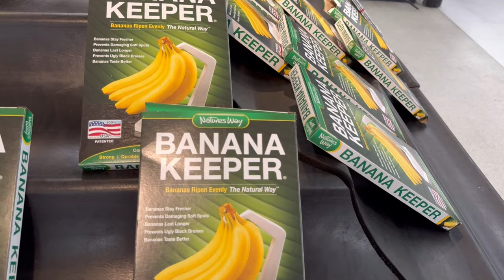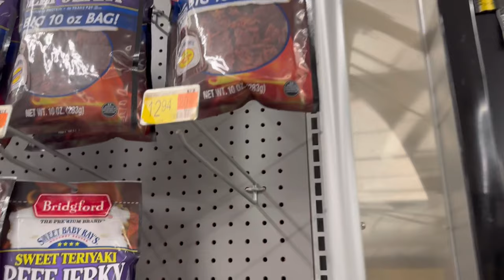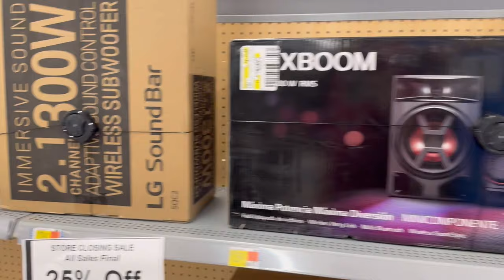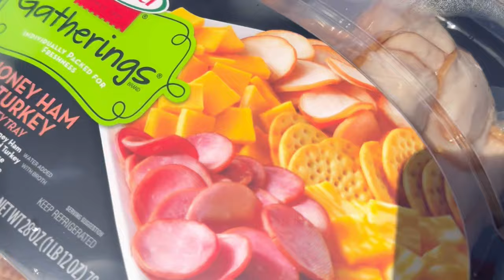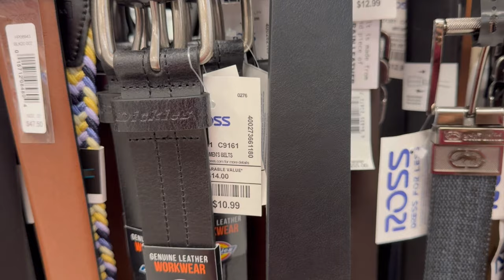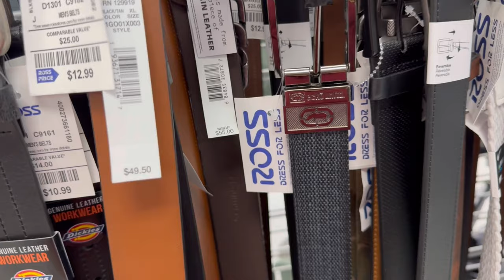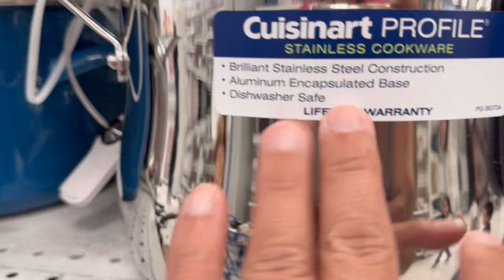Walmart tồn kho và đống cửa khám phá tiệm bán đồ rẻ Ross ở Mỹ như thế nào. Walmart Closing in WC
5MP SUPER HD & STUNNING NIGHT VISION – Capture crystal clear videos day & night with 5MP super HD cameras. The 18pcs infrared LEDs allow you to get high-quality night vision up to 100ft, helping you to protect your property even at night.
SMART PERSON/VEHICLE DETECTION – The new smart motion detection is supported by this system now. Smart PoE IP cameras can identify people and vehicles minimizing unwanted alerts triggered by animals or shadows. Configure the type of motion you care and get alerted when you really should.
PLUG & PLAY POE SYSTEM – With a single network cable, you can connect each IP camera to Reolink NVR for both power supply and video transmission, making the installation easy enough for DIY enthusiasts and beginners.
Stable Connection and Digital Signal – Unlike CCTV DVR systems, videos will not lose quality or be destroyed by faulty cables. ENHANCED VIDEO RECORDING – Thanks to the built-in mic of Reolink cameras, the system can pick up ambient sound and help to add another layer of security despite the reliable 24/7 continuous recording.
2-YEAR LIMITED WARRANTY – Reolink provides a two-year warranty and lifetime technical support for our customers.
You can help out the channel by using the link below to purchase your next Tesla.
Tesla Model Y Brake Caliper Covers

If you would like to help out the channel

Lasfit Model Y floor mats Best ever
Ceramaic coating
Tesla Decal
Tesla Charging cable mount organizer
Inch Empire Leather seat covers for Model Y
TEsla Model Y mud flaps
Model Y and 3 screen protector
Tesla Model Y, 3, x, S Rubber pad lifting jack Puck
Tesla Model Y floor mats
Model Y mudflaps splash guards
Model Y sunroff Sunshade Glass roof
Model 3 Center tray organizer Tray hidden cubby
Model Y/3  Sunshade
Model Y/S/X/3 Taptes charger wall holder mount/cabale organizer
EV charger for all EV including Tesla
Tesla Motor 24' cable wall connector
Tesla to J1772 Charging adapter, max 48amp 250v
Tesla Wall connector 3rd Gen
Tesla Model Y/3 head up display 9.0"

Amazon prime.

Create Amazon Business account
Audible gift membership
Amazon Prime trial free
Prime Student 6 months trial